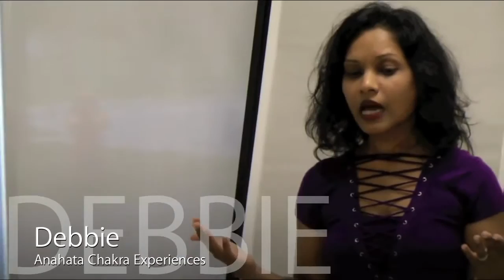Guru Game - Heart Anahata Chakra - Debbie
Debbie's live presentation and introspection on the Heart Chakra journey  of the Sahaj Guru Game at Burlington Sahaja Yoga meditation class.     Check More Testimonials at  Free-Meditation.ca